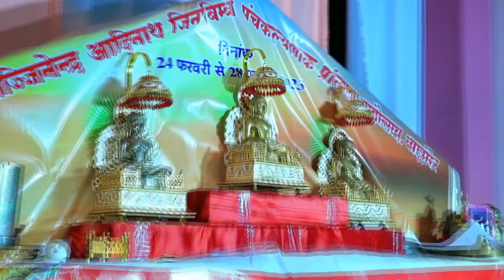दादा ना देरासर उङे रे ध्वजा।।चंदप्रभ भगवान हुए विराजमान बाड़मेर मे।ऐतिहासिक प्रतिष्ठा संपन्न